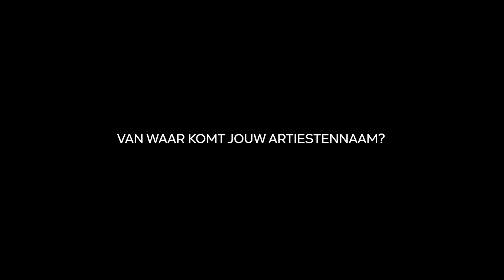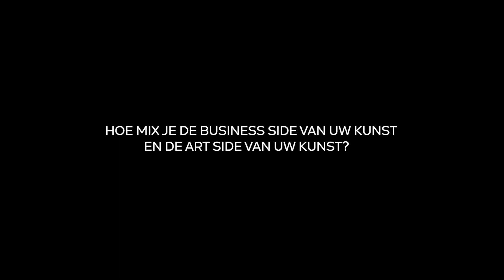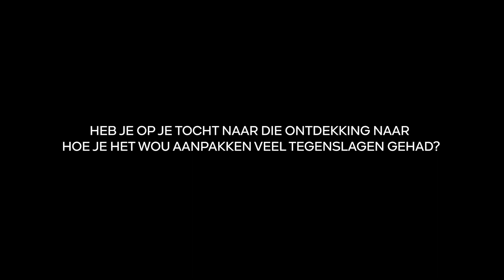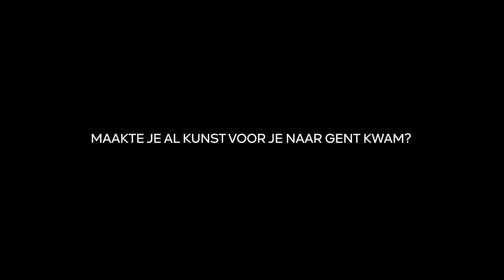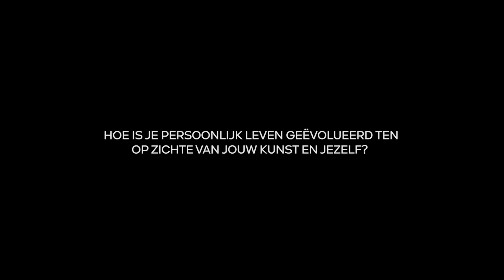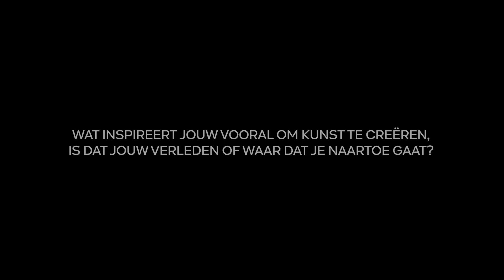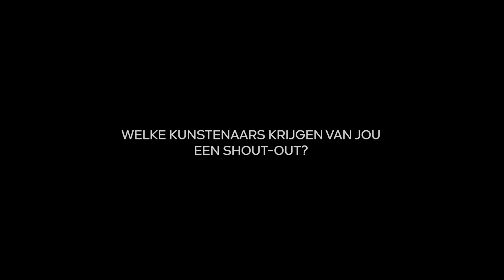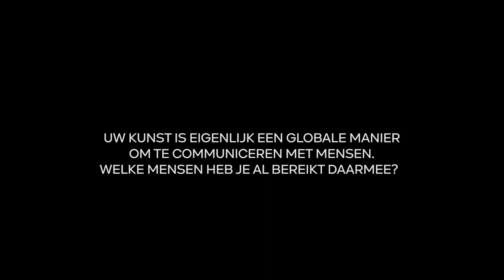Storme Magazine Episode 5: Bird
Van alle kunst scholen buitengesmeten te worden tot wereldbekende visuele artiest; Bird is een fenomeen die voor één keer zich komt verbaal uiten over zijn journey als artiest.